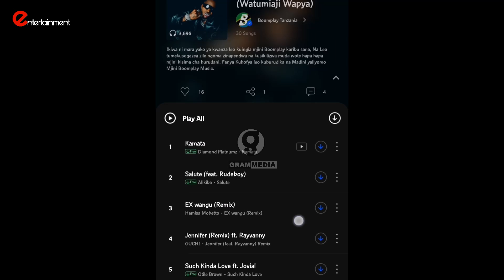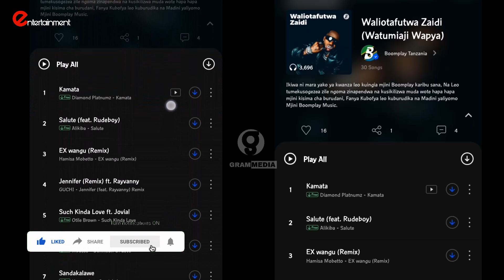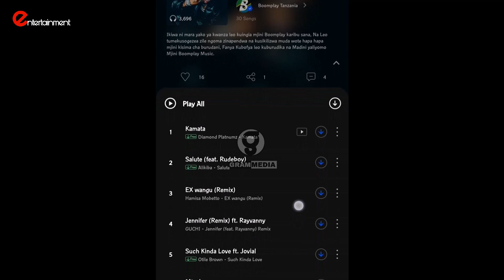Diamond Aongoza Nyimbo Zinazotafutwa sana Boomplay Tanzania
CEO wa Wasafi WCB Diamondplatnumz Anaongoza Kwenye Playlist hii ya Nyimbo Zinazotafutwa Sana Kwenye Mtandao Wa Boomplay Tanzania Taxama Hapa
Diamond Anatamba na Wimbo wa IYO ft Focalistic, Mapara A Jazz and Ntosh Gaz wa South Africa